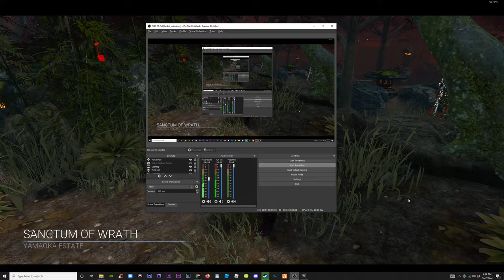These Stealth Ninjas Got Hooked in the Basement 5 Times in Dead by Daylight